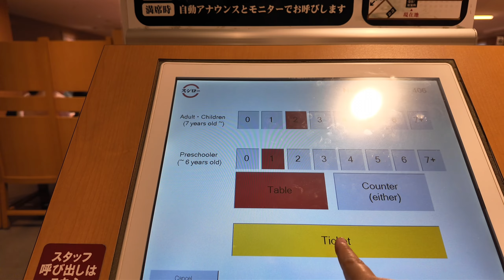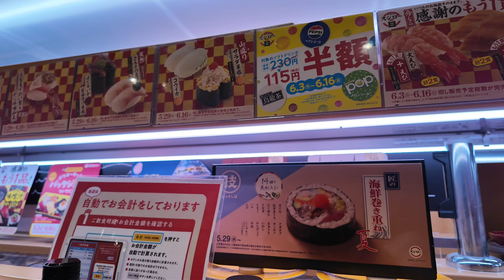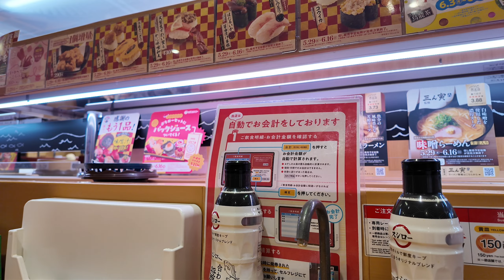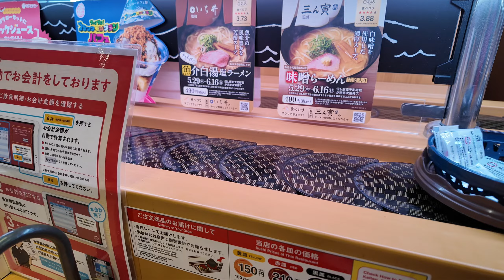Vlog #68 Eat Sushi With Us at Sushiro Asakusa, Tokyo | Summer in Japan 2024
🍣🎥 Dive into a sushi lover's paradise with us as we explore Sushiro, Japan’s popular conveyor belt sushi chain! In this vlog, we take you on a culinary journey through a variety of delicious sushi dishes, from classic nigiri to unique seasonal specials. Watch as we enjoy the vibrant atmosphere, taste-test fresh creations, and share our thoughts on the best dishes Sushiro has to offer. Whether you're a sushi enthusiast or just curious about Japanese dining experiences, this video is sure to make your mouth water.